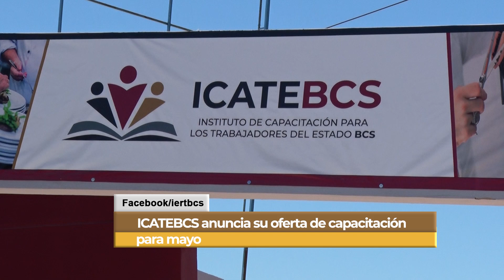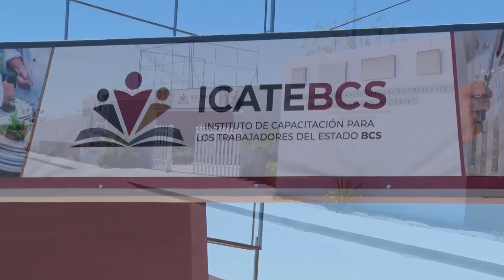ICATEBCS anuncia su oferta de capacitación para Mayo. 🗣️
LaNota ICATEBCS anuncia su oferta de capacitación para Mayo. 🗣️